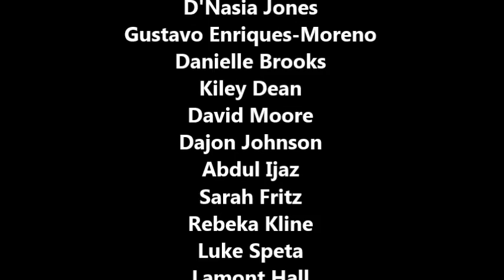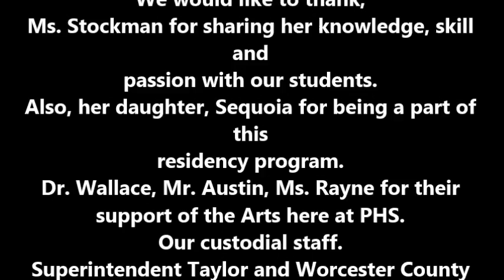PHS Mosaic Art 1.30.17